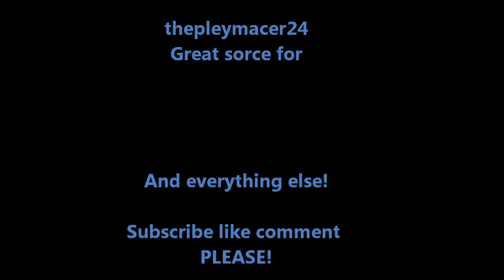Lebron "King" James Highlights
best Basketball player in NBA